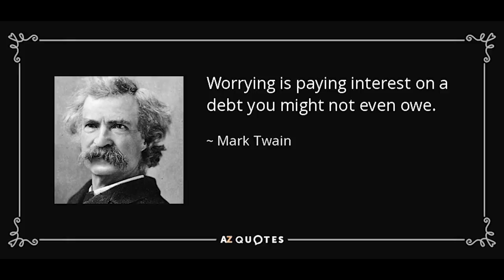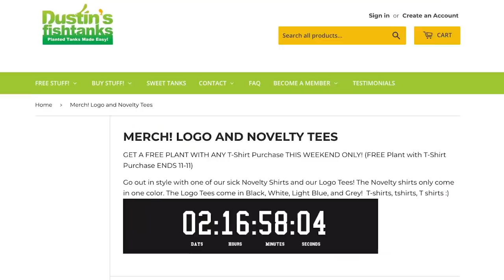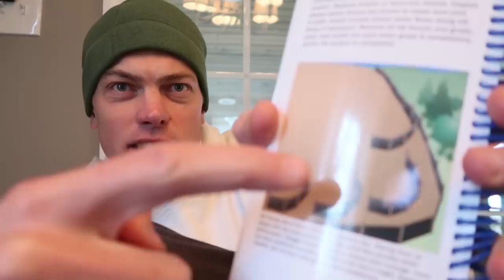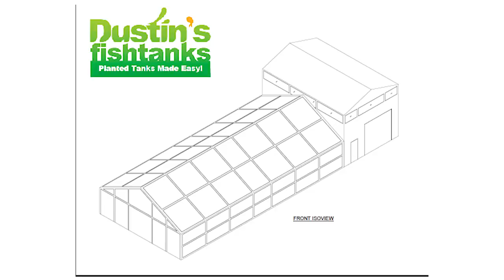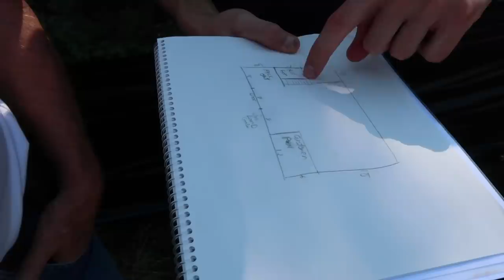MEETING The Building Inspector: GREENHOUSE SAGA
MEETING The Building Inspector: GREENHOUSE SAGA! In today's video I talk about my meeting with the building inspector and that I am starting to get a little bit of the construction blues. I tell what it takes to get a building permit for greenhouse 2.0. Enjoy ;)